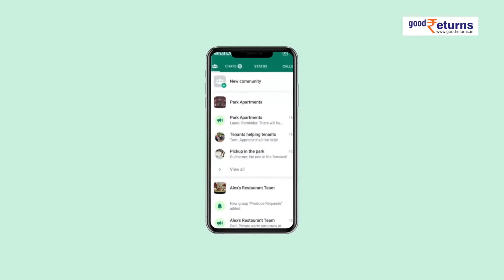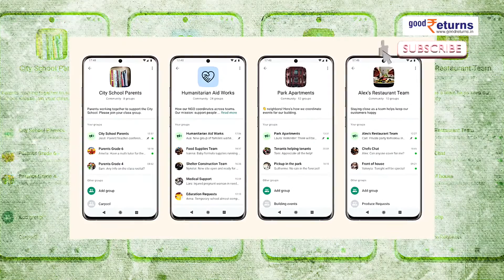WhatsApp Communities Feature: What Is It & How Is It Different From Groups? Details | Good Returns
Meta के CEO Mark Zuckerberg व्हाट्सएप पर एक नया फीचर लांच किया है. दरअसल, instant message service platform whatsapp के यूजर्स अब वॉयस या वीडियो कॉल पर एक बार में 32 यूजर्स को एक साथ जोड़ सकेंगे, 2GB तक की फाइल भेज सकेंगे. पहले यूजर्स सिर्फ 16 MB तक की फाइल ही भेज सकते थे. इसके अलावा एक ग्रुप में 1,024 members को जोड़ सकेंगे. जो कि अब तक 512 की लिमिट थी. कंपनी ने बताया कि व्हॉट्सएप यूजर्स अपने कम्यूनिटी के 5,000 मेंबर्स और यूजर्स को broadcast message भी भेज सकेंगे. मेटा फाउंडर एंड सीईओ मार्क जुकरबर्ग ने फेसबुक पर यह जानकारी दी और कहा कि आज हम व्हॉट्सएप पर कम्युनिटीज शुरू कर रहे हैं.